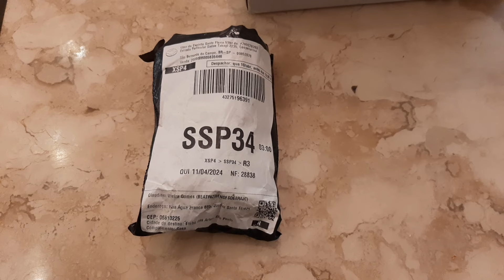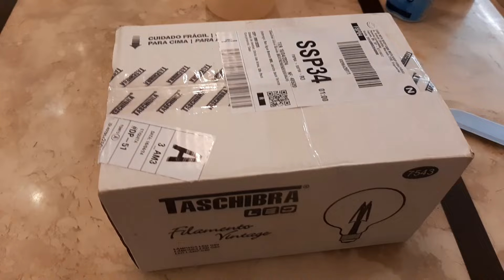ACABOU ! A SALA DE JANTAR FICOU PRONTA 🥰 | VOU ENVELOPAR O APARADOR | reforma Frescurinhas da Bia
A SALA DE JANTAR FICOU PRONTA! TEREMOS NOVIDADES,  VOU ENVELOPAR O APARADOR.
Hoje vou compartilhar com vcs a minha sala de jantar pronta! A casa esta ficando cada vez mais linda! Vou envelopar o aparador e mostrar isso p vcs em breve!

Um suuuper bjo e até o próximo vídeo 😘.

Reforma  - SALA de jantar pronta - Decoração  - Casa decorada  - SALA- Reforma de casa - Reformando a casa - Diário de 9bra - Casa reformada  - Casa linda- Tour pela casa - Tour pela casa pronta - Tour pela casa depois da reforma - Vida de dona de casa - Vida simples  - Vida real  - Vídeos de casa no youtube  - Vídeos de reforma no youtube.